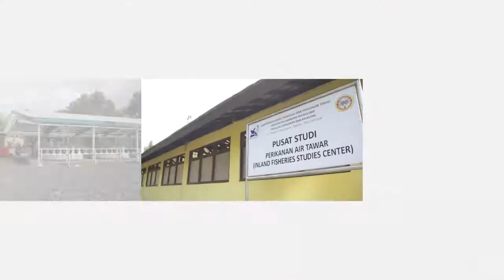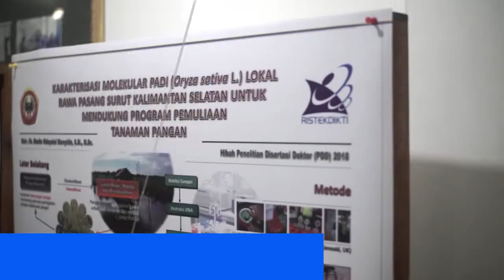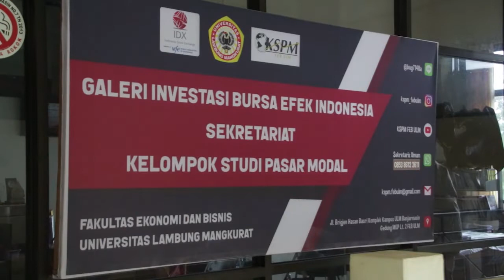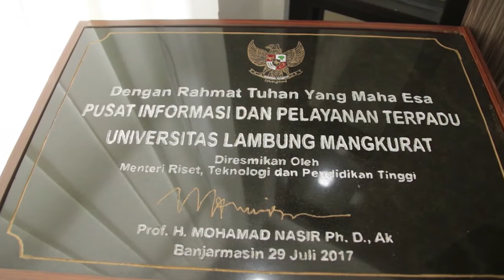LAMBUNG MANGKURAT UNIVERSITY PROFILE (ENGLISH VERSION)